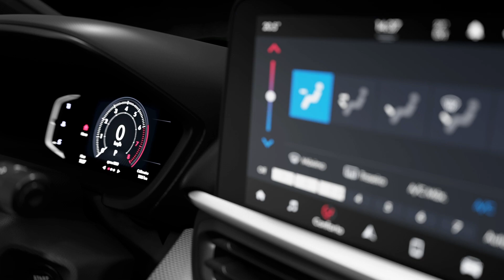Fiat Fastback será lançado em três versões e o porta-malas vai surpreender!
Novas informações sobre o SUV começam a surgir nos bastidores na medida em que a estreia definitiva do modelo se aproxima; confira um resumo do que já é possível adiantar!